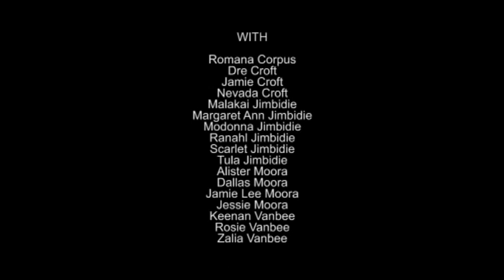MMR2007 Yakanarra The Way It Was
The community of Yakanarra visit places of significance around the area and hear stories from Elder Stella Jimbidie including places of camping, where old people lived, a place where a massacre occured, a favourite local waterhole and a sacred story about brolgas. Told in traditional Walmanjari language and translated by Stella's daughter, Irene Jimbidie.